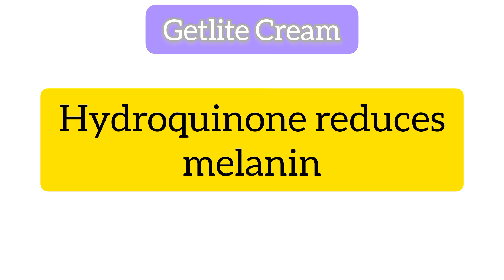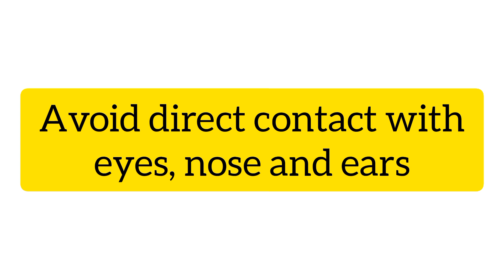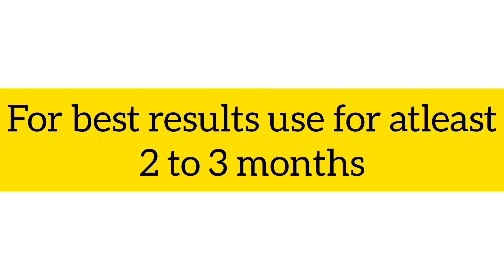Getlite Cream Uses full information in Hindi. Getlite cream का उपयोग और इस्तेमाल का तरीका ?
Getlite Cream Uses in Hindi | Side Effects | Dose